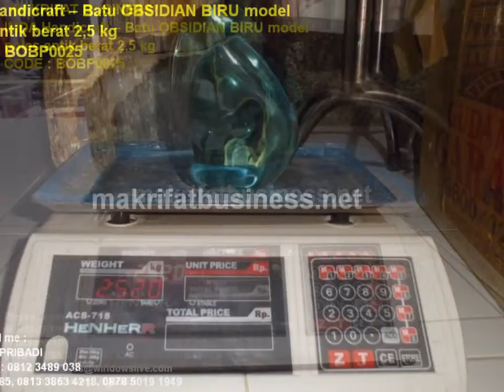Batu OBSIDIAN BIRU model poles antik berat 2,5 kg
Jenis Produk Kerajinan Handicraft Batu OBSIDIAN BIRU model poles antik berat 2,5 kg , Persembahan team MAKRIFAT BUSINESS Sentral Galeri Kerajinan Seni Acecories Souvenir Handicraft Manik Manik Asli Khas Sajian Produk Unggulan Desa TUTUL Balung Jember Jawa Timur,  ini kami jual dengan harga :

Daftar Harga :

Rp.  950.000,- / satuan

KODE PRODUK : BOBP0025

Setiap pesanan mohon di tulis kode produk
setelah order
Contoh : BOBP0025 + 1 pcs

"CARA PEMESANAN"
Ketik SMS kirim ke salah satu nomor :  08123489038, 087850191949,
 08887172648, 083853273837 , 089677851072 dengan cara :

 "MAKRIFAT BUSINES"
SAAT INI MASIH DI BUKA DI RUMAH TEMPAT TINGGAL KAMI DESA TUTUL BALUNG JEMBER JAWA TIMUR, TERIMA KASIH DARI PELANGGAN YANG SUDAH PERNAH SILATURRAHMI KE TEMPAT TINGGAL KAMI SEPERTI PELANGGAN DARI KOREO, THAILAND, KOTA JAKARTA, BANDUNG, BALI, SURABAYA Dll
Alamat Galeri :
"MAKRIFAT BUSINESS"
IMDA Handicraft
@Created by M Imron Pribadi
makrifatbusiness.net

Ida Giawati
Wechat ID : makrifatbusiness
Wechat ID : imronpribadi
KakaoTolk ID : imdahandicraft
KakaoTolk ID : makrifatbusiness